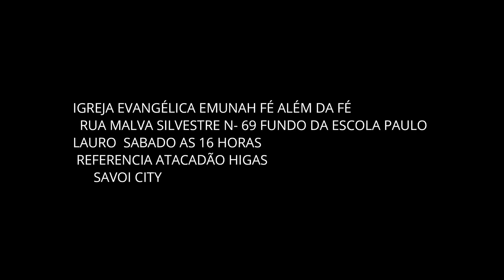GERAÇÃO EMUNAH 14 DE4 AGOSTO DE 2021 01